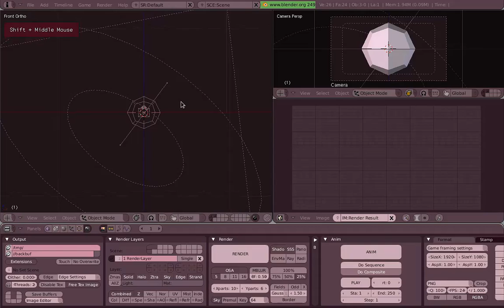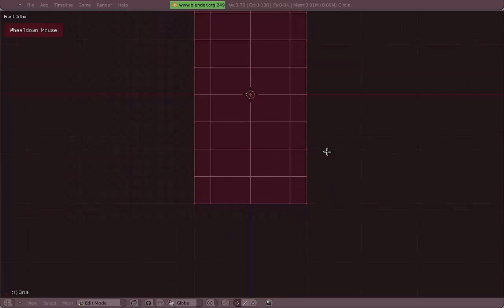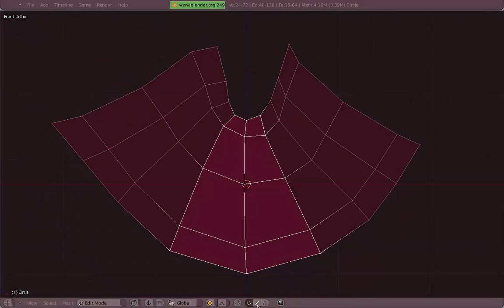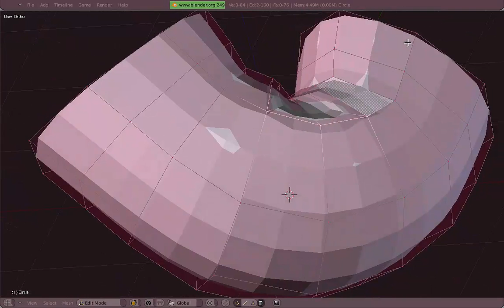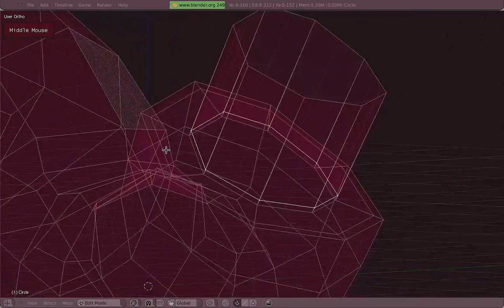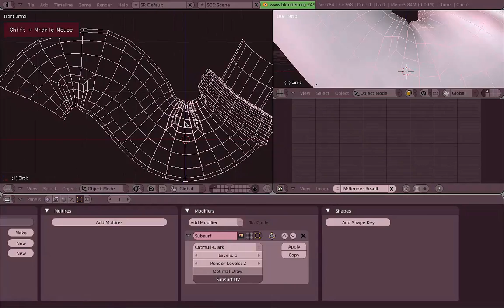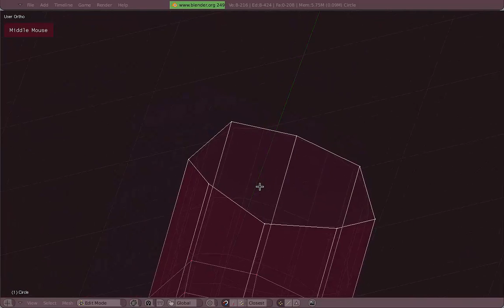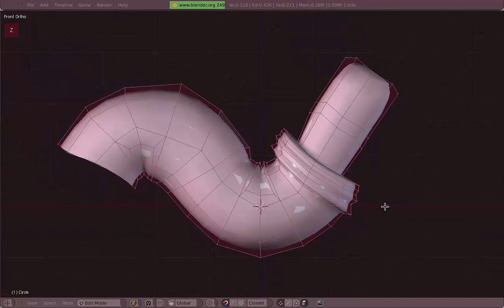Venom's Lab!: 01.02 Herramientas de Modelado (Español)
Capítulo 01.02: Herramientas de Modelado

Este video es parte del DVD de entrenamiento Venom's Lab!, publicado en 2009 por la Blender Foundation, basado en el software de animación Blender 2.49b.